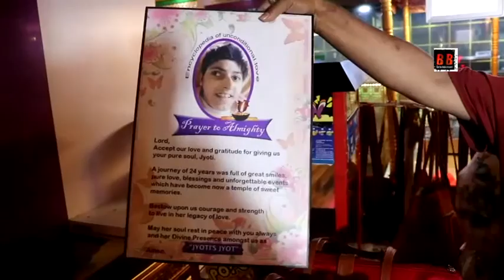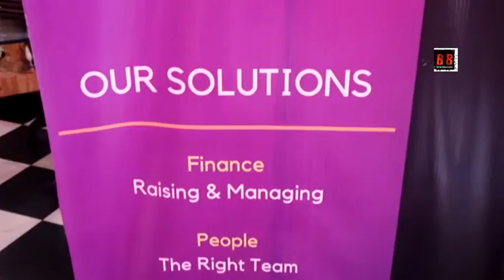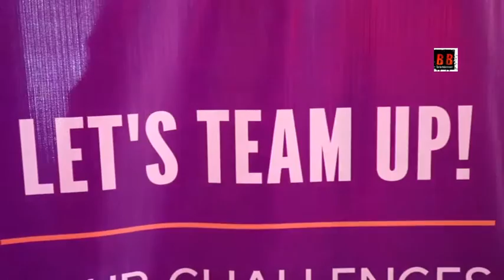WWE Women Entrepreneurs Enclave Celebrates 1st WWE Awards 2019